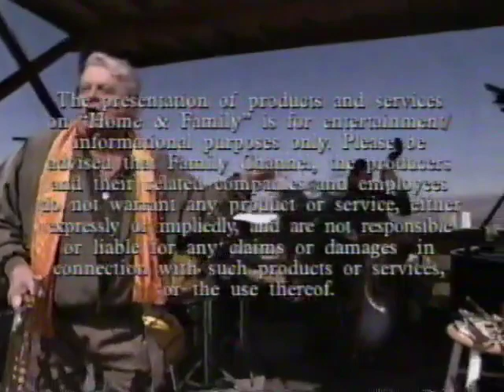MF On The Home And Family Show 1996.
Maynard on the home and family show October 22 1996. All three segments, the mail song, you got it and closing the show with a night in Tunisia. home and family show, hosted by Michael Berger and Christina Ferrari, was a cable network show back in the mid 90`s. MF did`nt bring the whole band to the show, it was him and the rhythm section consisting of Christian Jacob on piano, Trey Henry on bass and Ray Brinker on drums. I recorded this on VHS as it aired and had it all these years and i finally got to convert them to mp4 using El Gato video capture.